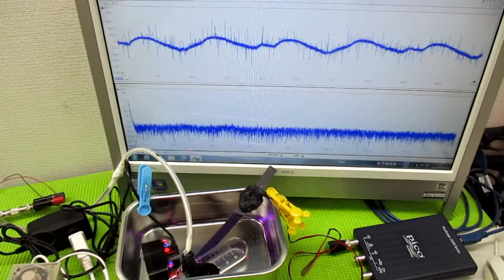メガヘルツの超音波発振制御技術 ultrasonic-labo